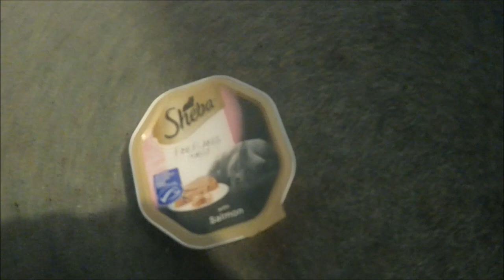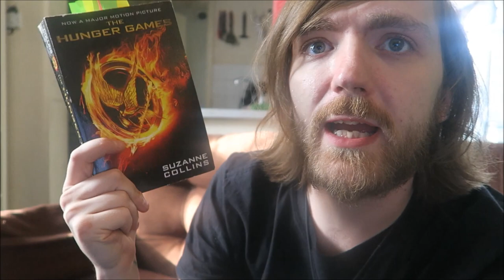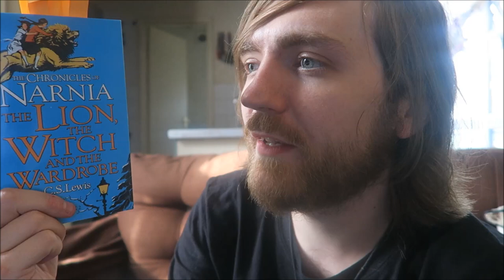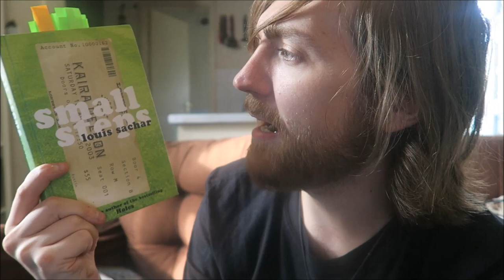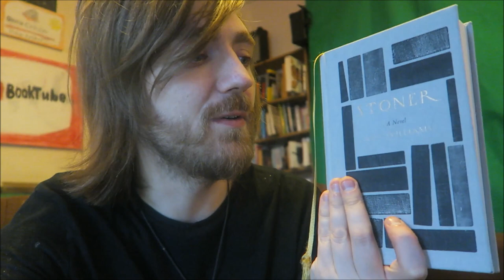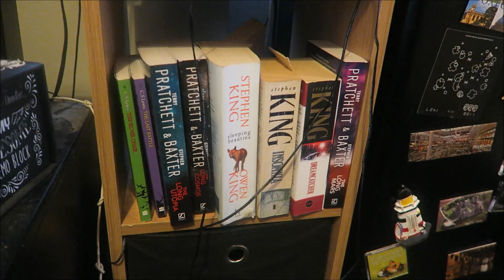#45: Chronicles of Narnia, The Long Earth, Stoner, More! [READING VLOG]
BOOKS MENTIONED:
Stephen King - The Dark Half
Suzanne Collins - The Hunger Games
C. S. Lewis - The Magician's Nephew
C. S. Lewis - The Lion, the Witch and the Wardrobe
Louis Sachar - Small Steps
C. S. Lewis - The Horse and His Boy
Terry Pratchett and Stephen Baxter - The Long Earth
John Williams - Stoner
C. S. Lewis - Prince Caspian
C. S. Lewis - The Voyage of the Dawn Treader
Homer - The Odyssey
Terry Pratchett and Stephen Baxter - The Long War